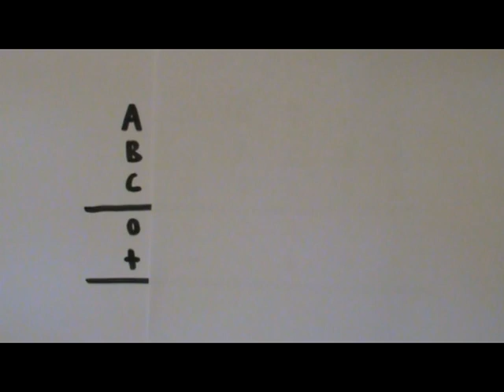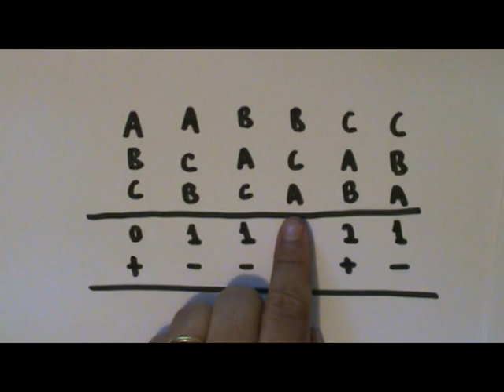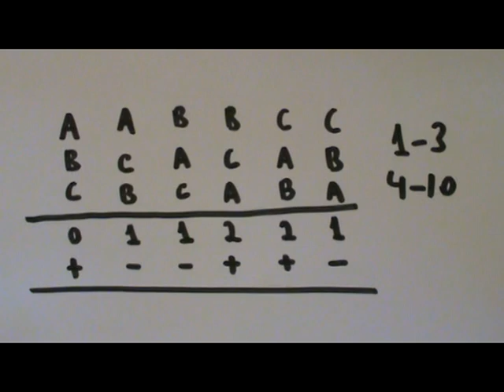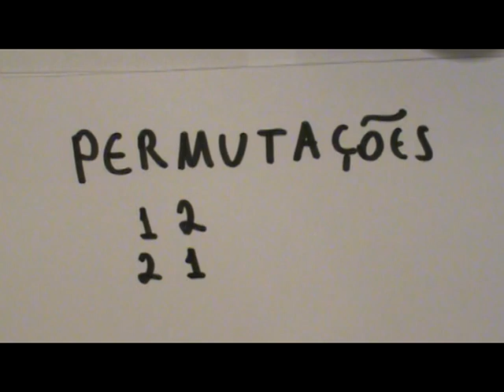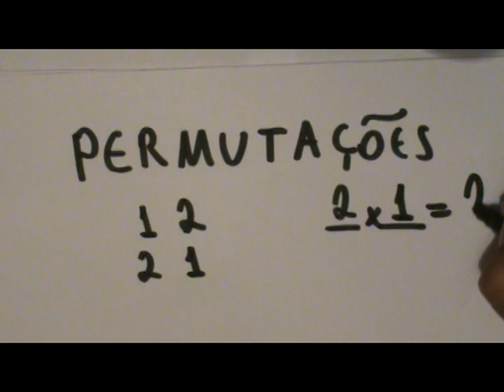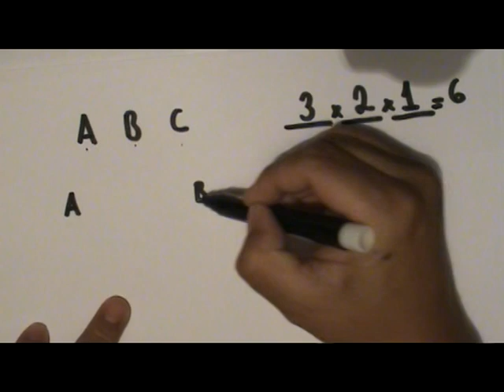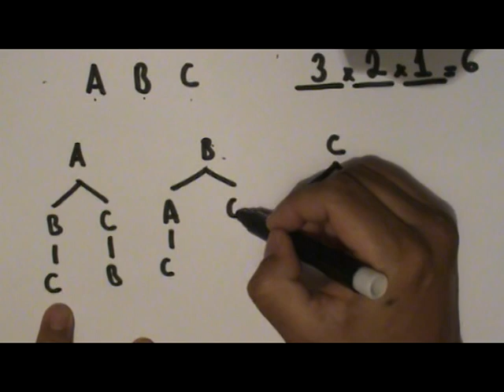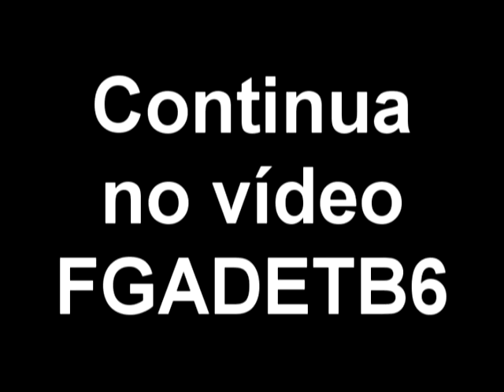FGADETB5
Determinante. FGA. Aula 14. Este video e continuacao do video FGADETB4. O proximo video e o FGADETB6.